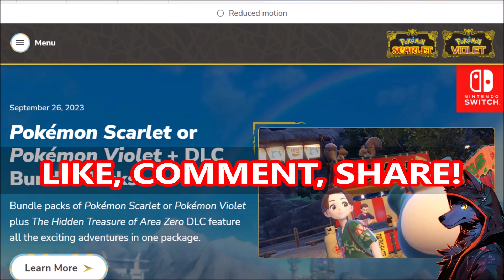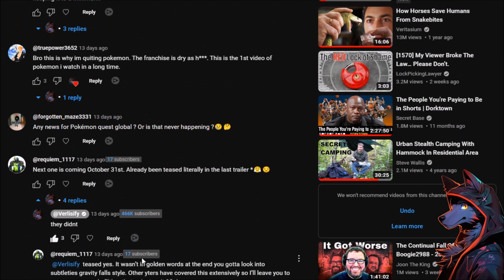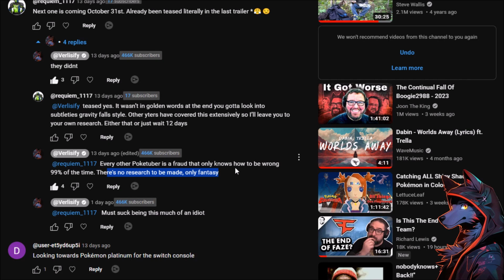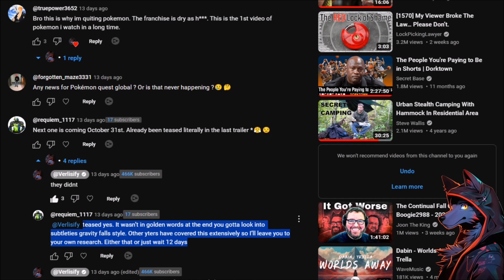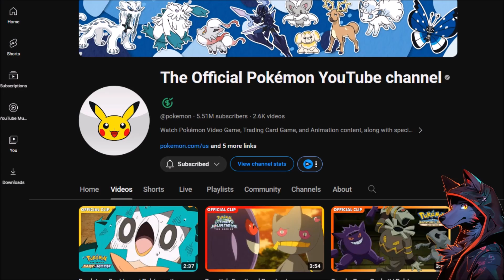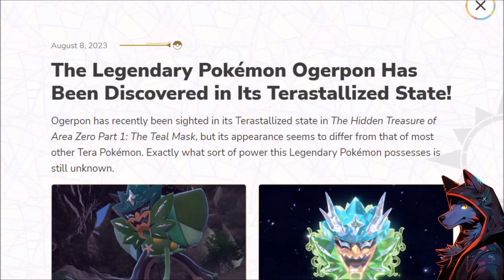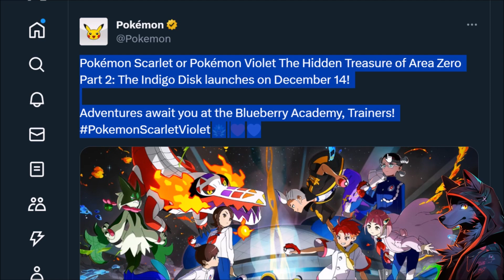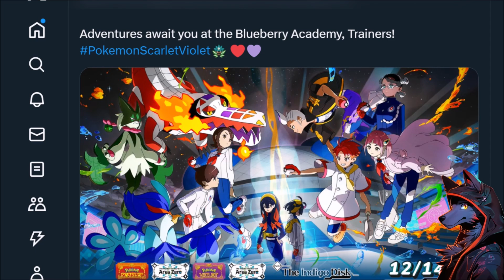🚨 HUGE POKEMON NEWS 🚨 INDIGO DISK RELEASE DATE! Pokemon Scarlet and Violet DLC Update!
Pokemon Scarlet and Violet DLC 2 Release Date / Pokemon Indigo Disk Release date confirmed! We finally have Pokemon News after the launch of the Teal Mask Pokemon Scarlet and Violet DLC. Pokemon Scarlet and Violet DLC: The Teal Mask will be releasing in winter 2023 exactly as stated previously, unfortunately no new Pokemon Trailer with this announcement. Other things going on in Pokemon aren't as hopeful but worth checking out.

Pokemon Scarlet and Violet DLC Gameplay and Guides / Pokemon Teal Mask and Indigo Disk Gameplay and Leaks

Pokemon Scarlet and Violet Wi-Fi Battles / RANKED Pokemon Scarlet and Violet Battles on the Battle Stadium

~~~ POKEMON NEWS ~~~
Pokemon Scarlet and Violet DLC Release Date / Indigo Disk Release Date announced